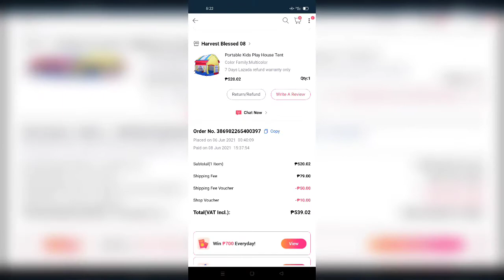Panoorin mo to PORTABLE KIDS PLAY TENT good or no good? | 6.6 Lazada haul | Jhenave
Panoorin mo to PORTABLE KIDS TENT bago ka bumili sa LAZADA | 6.6 Lazada haul | Jhenave

portable kids play tent unboxing